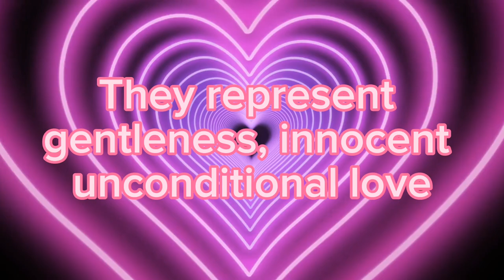Message ✨️from Mother Nature ❤️